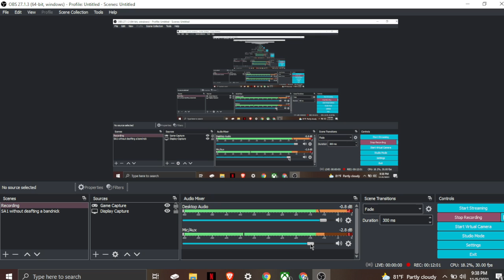CITY ESCAPE! (Sonic Adventure 2 Battle Hero Story) Episode 1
Hey I didn't Upload in a long time soon more vids and edited vids is coming to the channel in at least 2 months or eliirer. btw sorry i for lack of mic